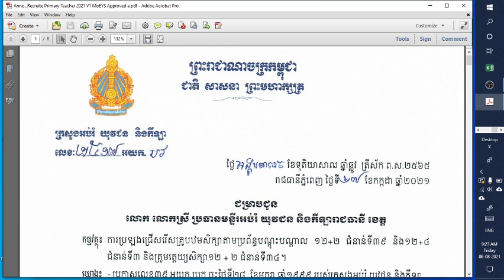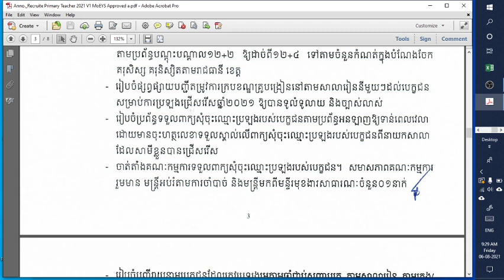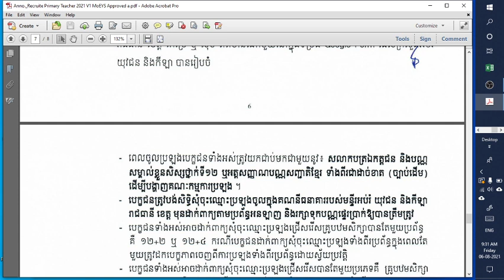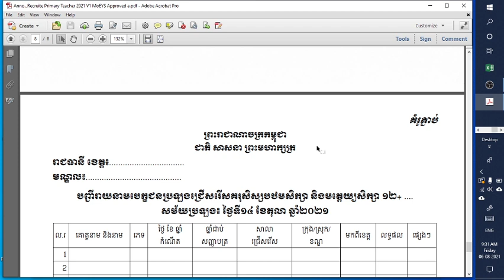ការដាក់ពាក្យប្រឡងចូលគ្រូបឋម និងមត្តេយ្យ ឆ្នាំ២០២១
សូមជួយចុច Like និងចុចSubscribe ដើម្បីទទួលបានវីដេអូថ្មីៗ